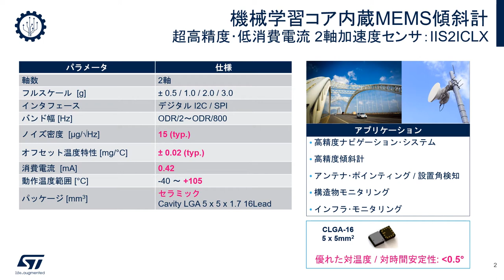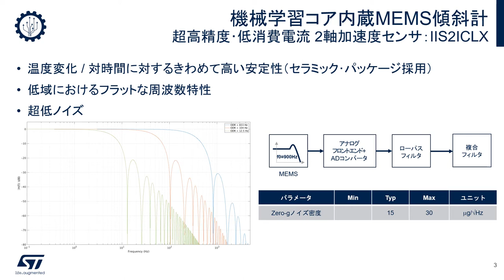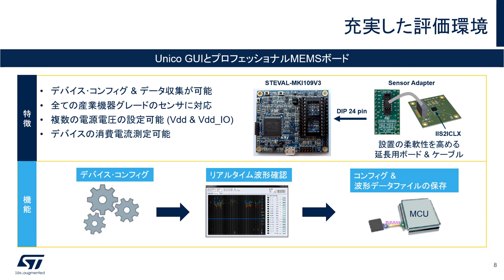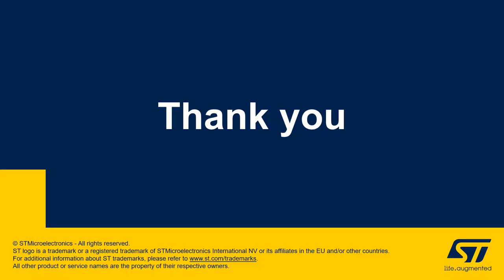建設機器や構造物モニタに最適！機械学習コア内蔵 高精度MEMS傾斜計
建設機器、構造物やインフラなど、その維持管理を行う上で、傾斜を高精度に検出する必要のあるアプリケーションが存在しています。この動画では、温度変化に対する高い安定性、超低ノイズ、低消費電流を特徴とし、機械学習コアを内蔵したMEMS傾斜計（2軸加速度センサ）「IIS2ICLX」をご紹介します。